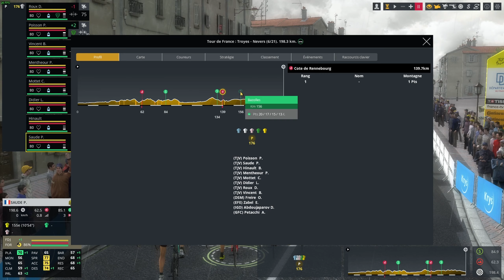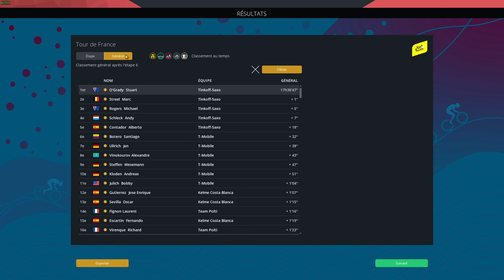Tour De France 2003 , Troyes / Nevers , Renault , Etape 6 , PCM 2022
ia niveau extréme
lien pour le tour de france de 1994 a 2022 + coureurs légende